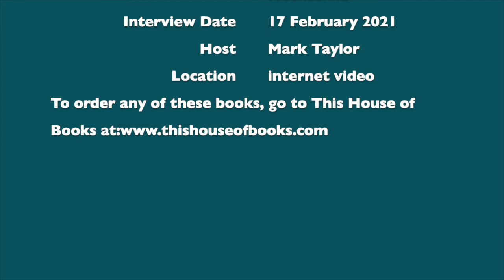Fast Recommendations | Danell Jones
In three minutes, award-winning author Dr. Danell Jones recommends three books.